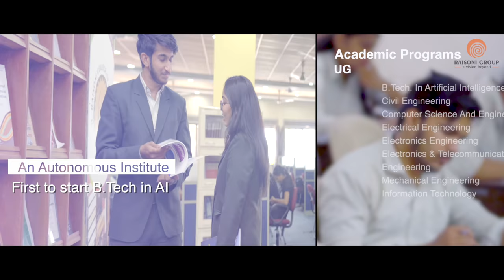G H Raisoni College of Engineering, Nagpur | GHRCE | RGI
G H Raisoni College of Engineering, Promotional video for 2019-20. Video highlights some of the major achievements, activities and events from 2018-19.